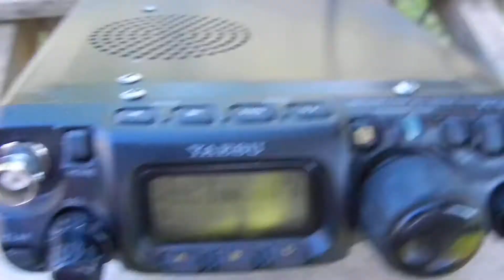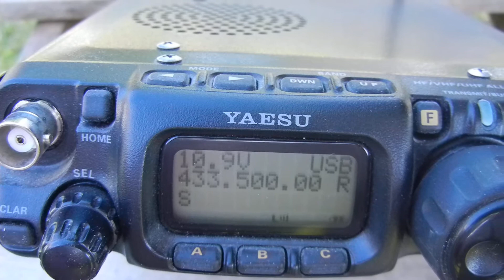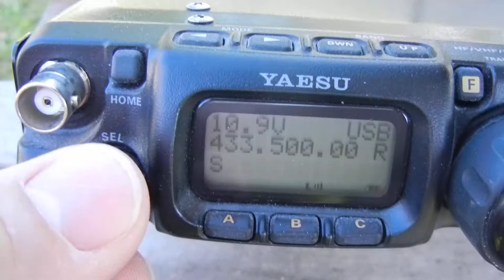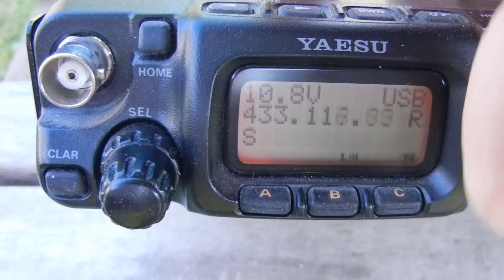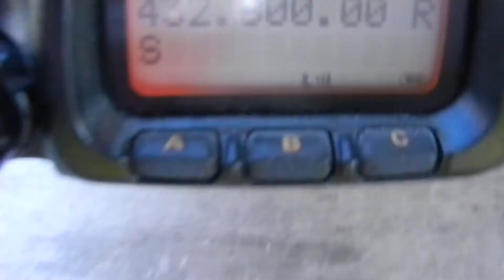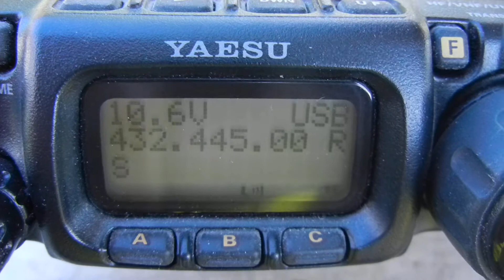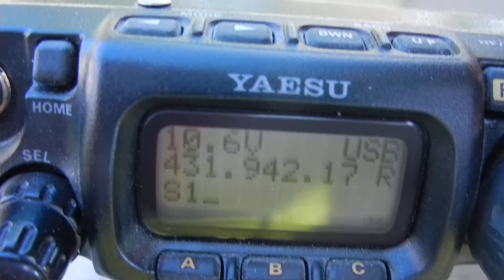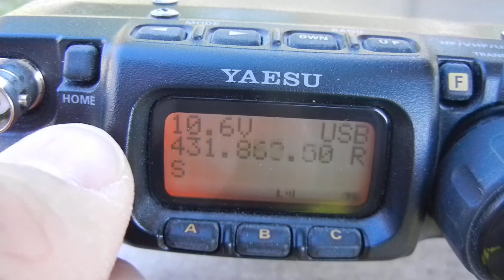Razni QRM na 70cm po postavitvi vozljišča na Trdinovem vrhu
Sprejem na 70cm